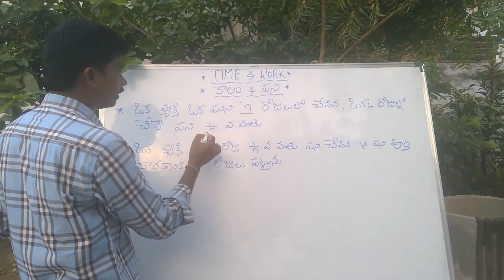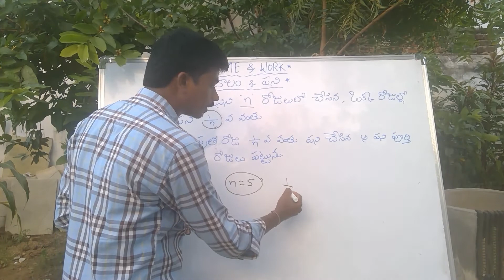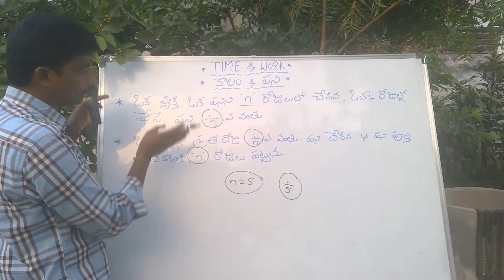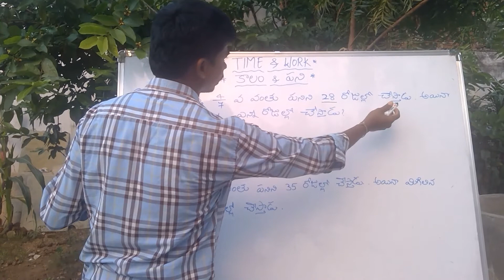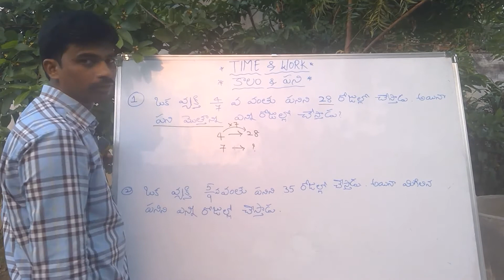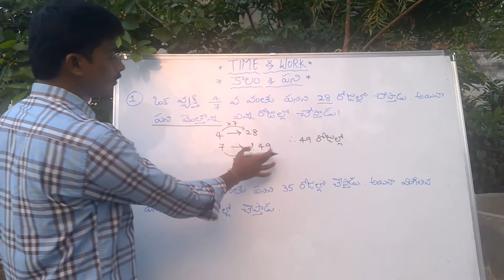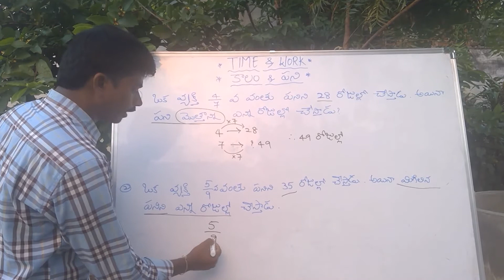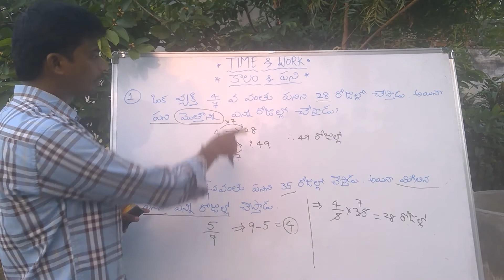ARITHMETIC TIMEWORK RRB DSC NTPC TET LECTURE-01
TIME & WORK LECTURE-01